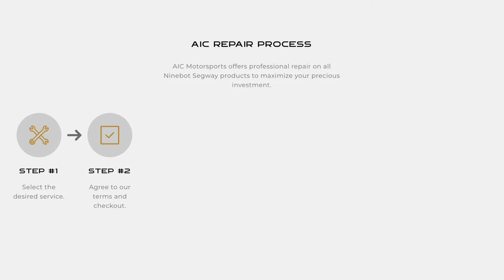Repair and Services l AIC Motorsport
Here at AIC Motorsports, we are working very closely with Ninebot Segway to maximize the consumer experience. By increasing retail storefronts, we are determined to deliver a better product experience before the consumer is ready to purchase. Our friendly staff will go over the ins and outs of a vehicle, just like buying a car for the first time.

Protect our customer's investment, and to keep those wheels spinning, we are here to ensure our customer can enjoy their Ninebot Segway ride for as long as they can. AIC Motorsports carries all parts for the DIY self-repair and has certified technicians who will professionally maintain a vehicle at its optimal performance.

AIC Motorsports, we aim to be the bridge between you and your Segway.